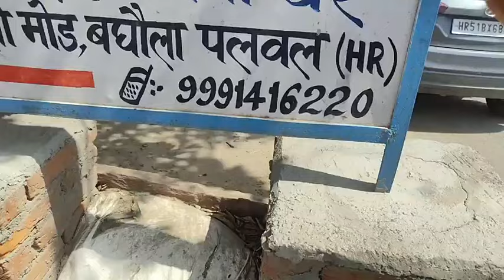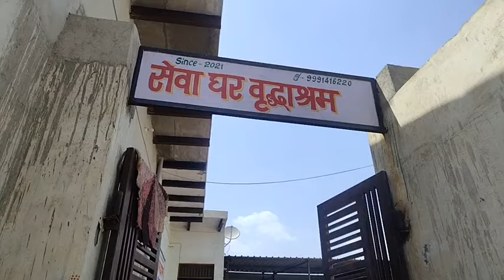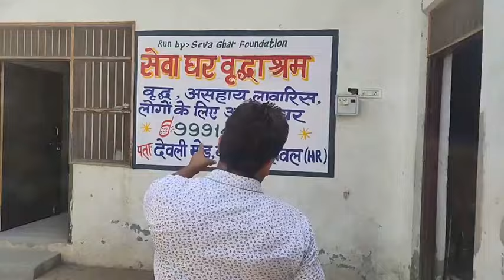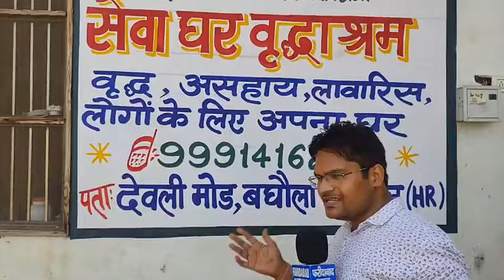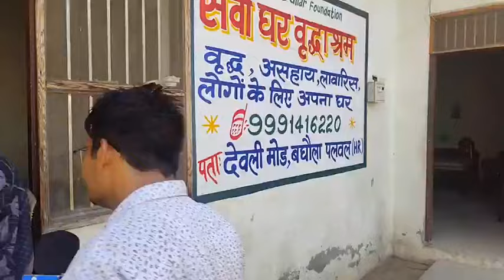यहां मिलता है बुजुर्गों और बेसहारों को सहारा, सेवा घर आश्रम, बघौला, For Help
यहां मिलता है बुजुर्गों और बेसहारों को सहारा..
सेवा घर आश्रम, बघौला से लाइव..
Widow Home, Lawarish Home, Besahara Home, Ashram in Faridabad Palwal.